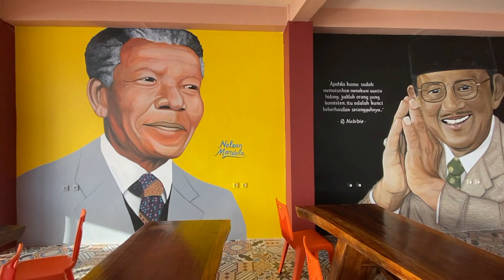MELIHAT LAGOTA CAFE AND RESTO DAN ZUMBA PARTY DI KOTA HABIBIE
YUK SENAM SENAM MANJA